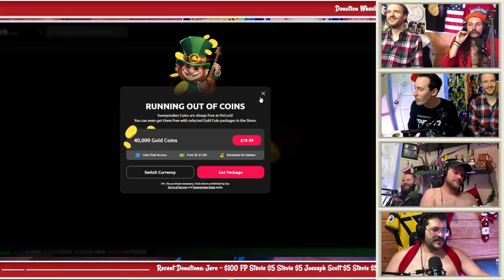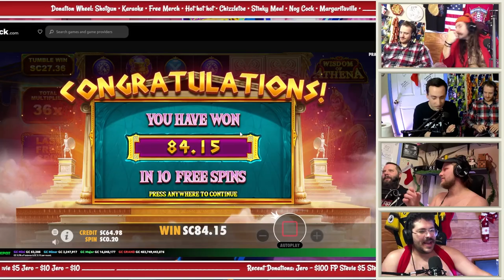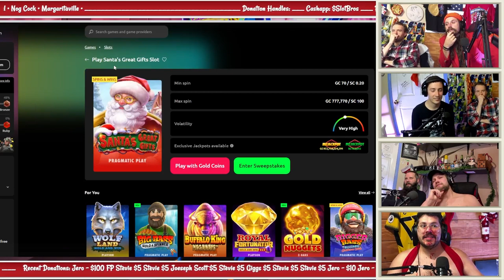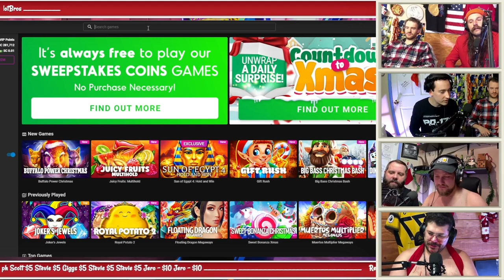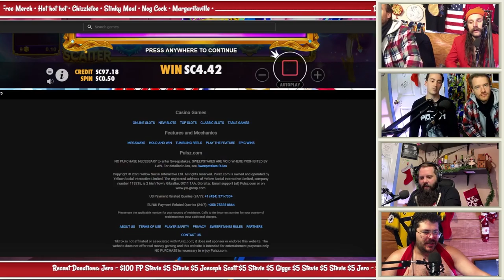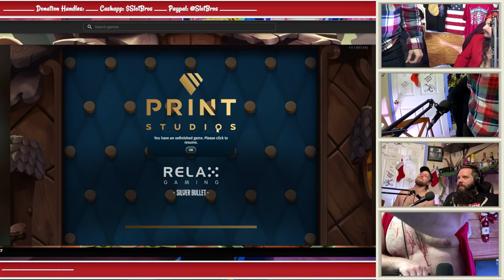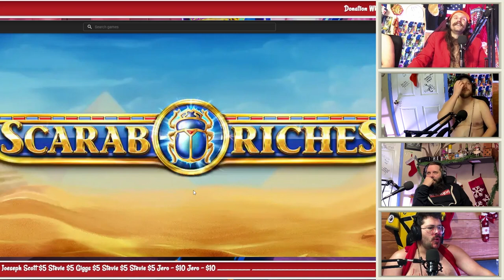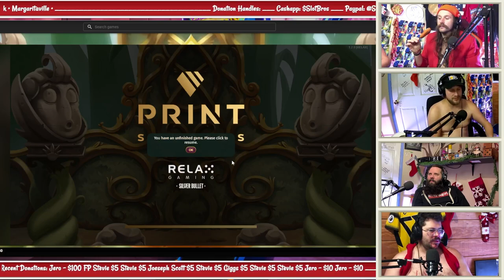Bonus Hunt Opening! Dungeon Immortal Evil - Wisdom of Athena - Santas Great Gifts & More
Episode 140 Bonus Hunt includes:
Santas great gift
Banna town
 gemza
Athena
Grim the Splitter $100 buy
christmas big bass
Starlight 1000
lucky girls
Pine of Plinko
Ding Dong Christmas Bells
Templar Tumble 2
Hammer of thunder
Dungeon Immortal Evil
Scarab Riches
Jane hunter and the mask of Montezuma
starlight christmas
Floating dragon megaways
royal potato

Get up to $100 FREE with an initial deposit on Modo.us

Lately, we've been playing on McLuck and we've had tons of cashout luck!  Try it out for yourself and let us know what you think:

Slot Bros is the funniest gambling show on the planet, and we have the losses to prove it.  We are the only 3 brothers that gamble our own money at our own discretion for MAXIMUM profits!

p.s. If you ever have questions about withdrawals, deposits, & verification on any of the sites we play on...(including bitcoin / crypto and VPN questions) drop it in the comments or DM us.  We play everywhere and have seen everything.  WE CAN HELP YOU!

Slot Bros is streaming every Saturday 7 pm CST only on THIS YT Channel

This is an entertainment channel and videos are intended for 18+ only.  We are not financial advisors and we are not giving financial advise.  If you think you may have a problem, visit NCPGambling.org in the US or look up your local branch.